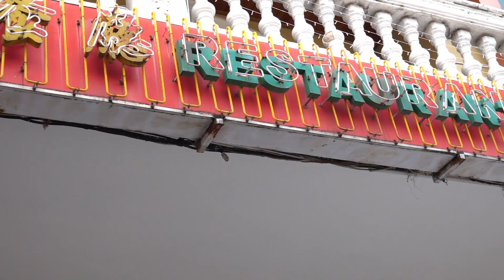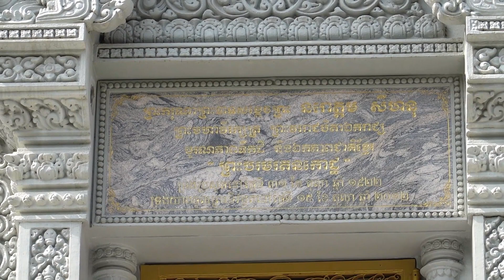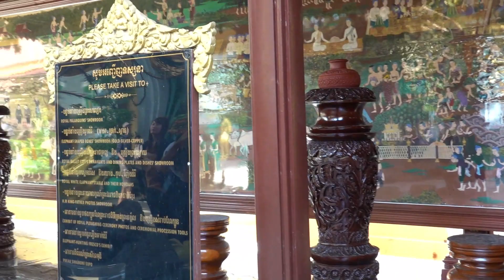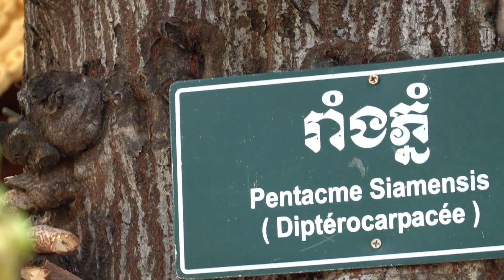CAMBODIA TRIP ( 2019 ) PART: 29 FIRST TIME VISITING ROYAL PALACE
BREAKFAST, IT'S MY FIRST TIME VISITING ROYAL PALACE IN PHNOM PENH.